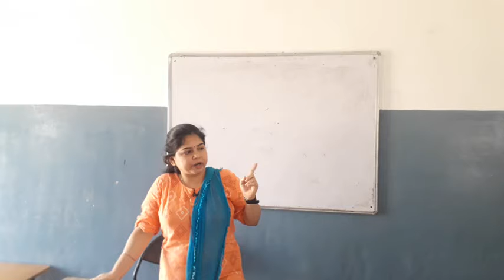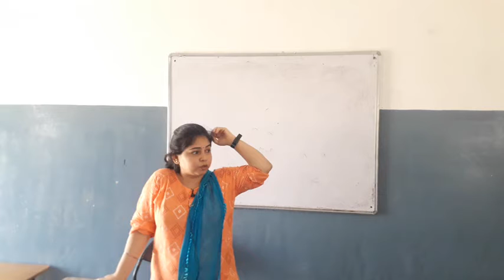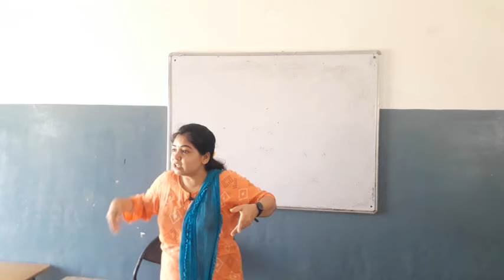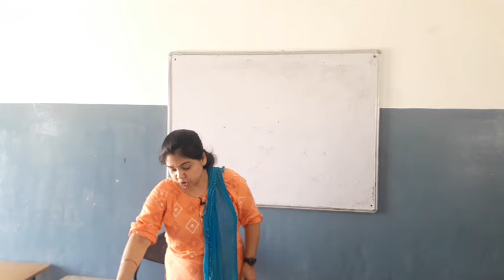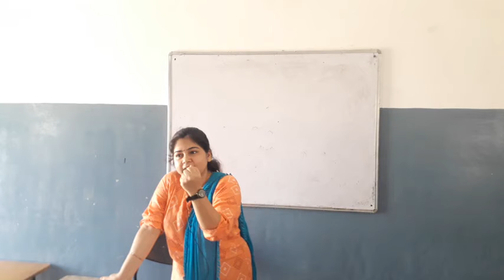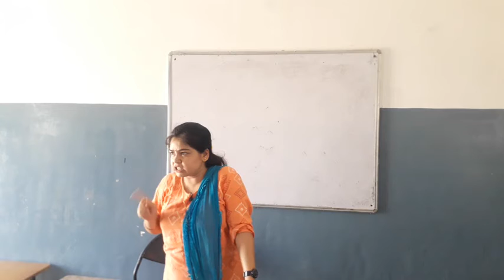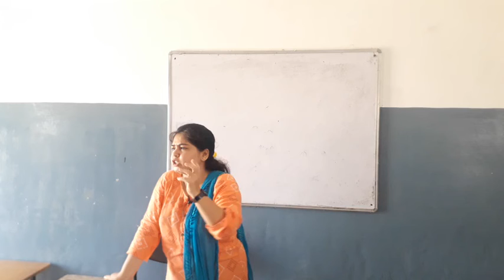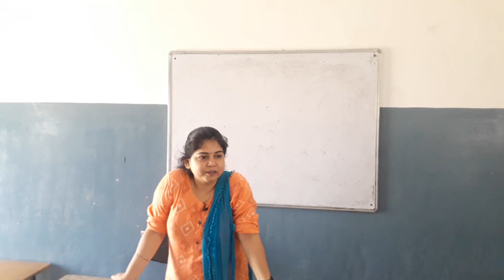Hindi muhaware. Chemistry by shweta ma'am